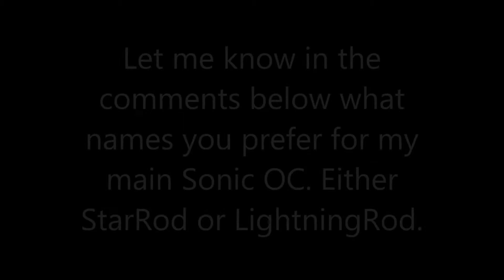StarRod(LightningRod)'s Battle Theme Song